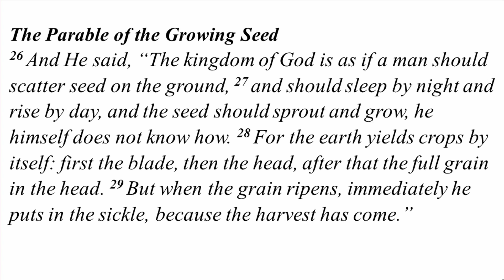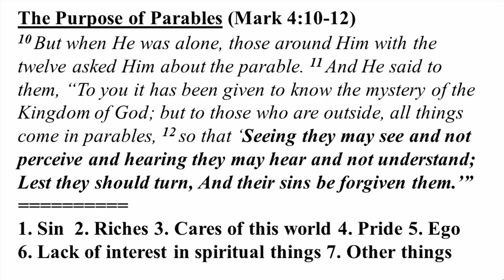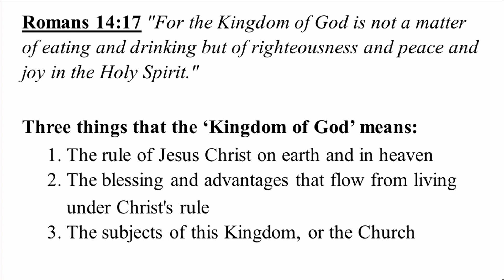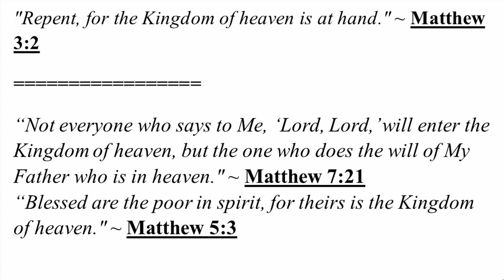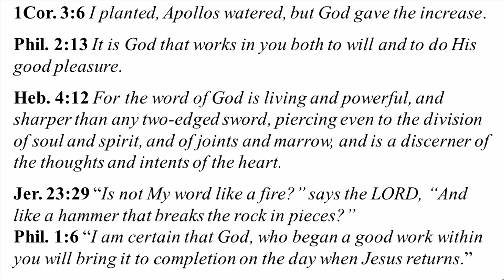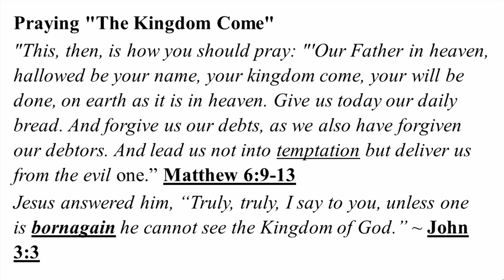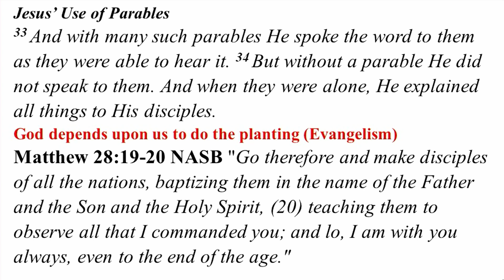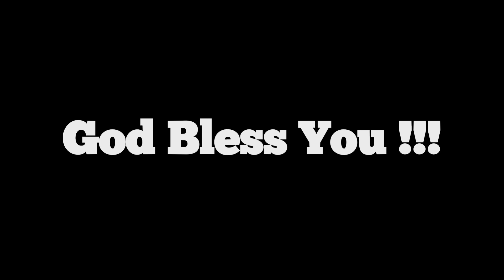Mark 4:26-34 "The Kingdom Of God" Yvette D'Souza @ TLC